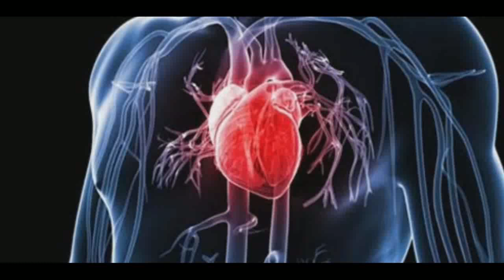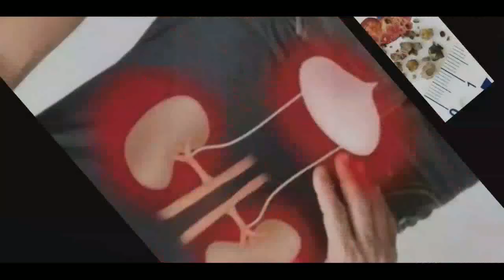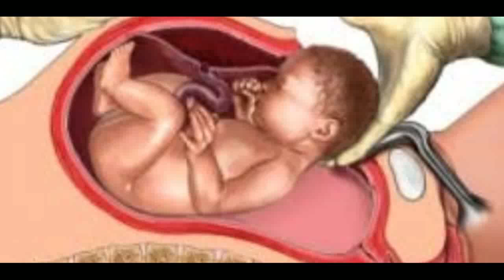karujeeragam /கருஞ்சீரகத்தை நோயளிகள் எப்படிசாப்பிடவேண்டும்? blackseed use InTamil/part 6 /youtube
karujeeragam /கருஞ்சீரகத்தை  நோயளிகள் எப்படிசாப்பிடவேண்டும்? blackseed use InTamil/part 6 /youtube   MEDITATION AWARENESS, NATURAL MEDICINE AWARENESS, UNANI MEDICINE AWARENESS,  SIDDHA MEDICINE AWARENESS,  GENERAL RESEARCH  AWARENESS, Etc.,